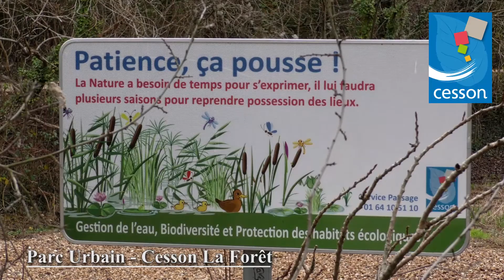Olivier Chaplet, Maire de Cesson présente ses voeux pour l'année 2021